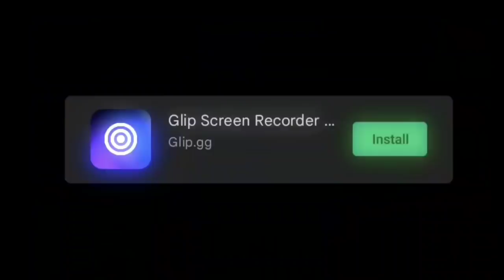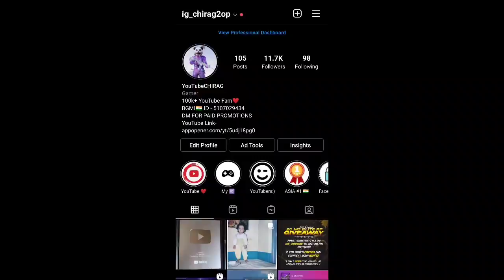Solo Conqueror Is Easy Or Wot? BGMI - SAMSUNG A3,A5,A7,J2,J5, J7,S5,S6,S7,S9,A10, A20,A30,A50,A70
Download Glip Screen Recorder-